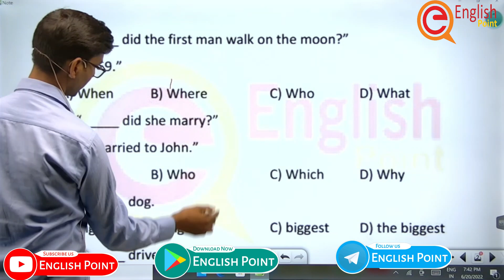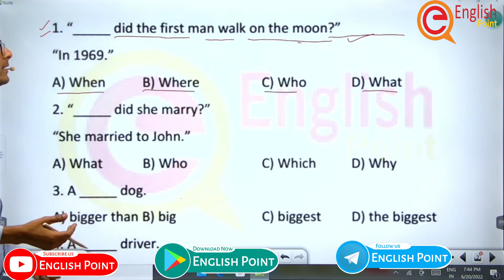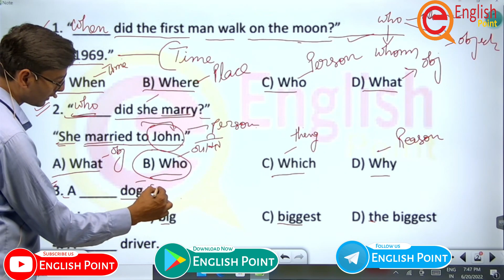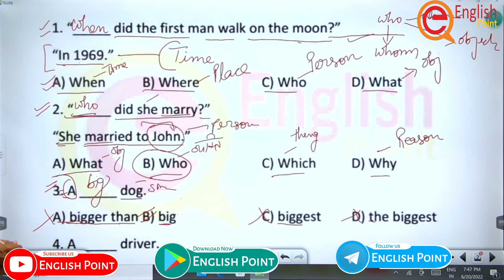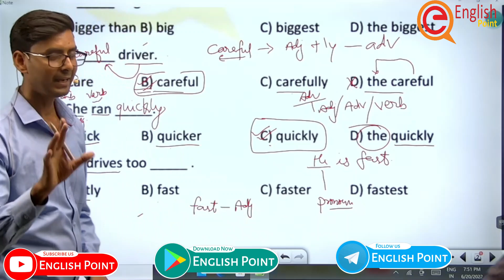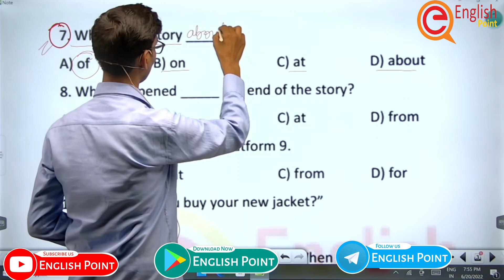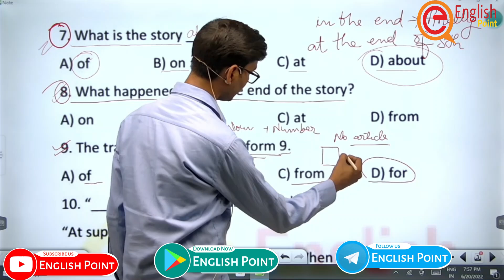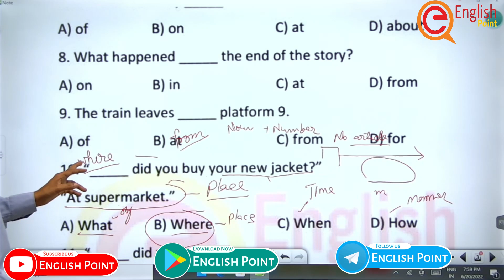#40 | Adjectives, Adverbs and Questions | Objective English Grammar